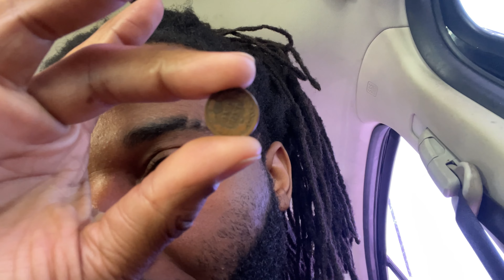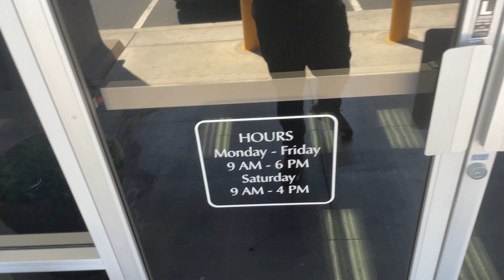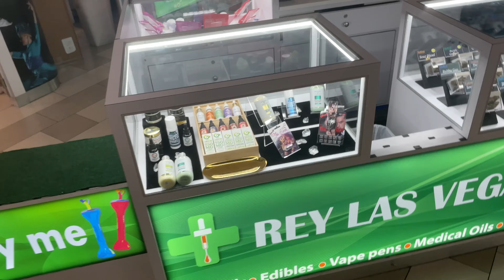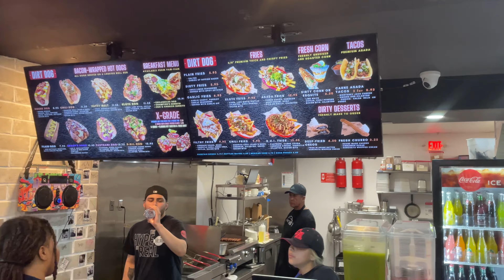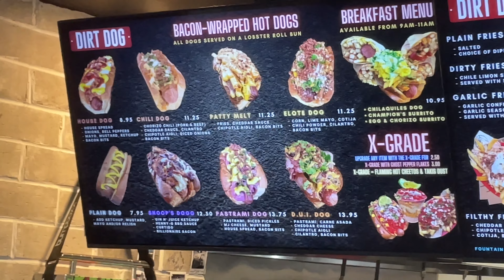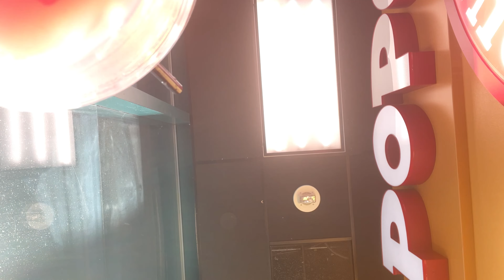1st VLOG IN LAS VEGAS!!!! DIRT DOG! FOOD REVIEW!!!!!